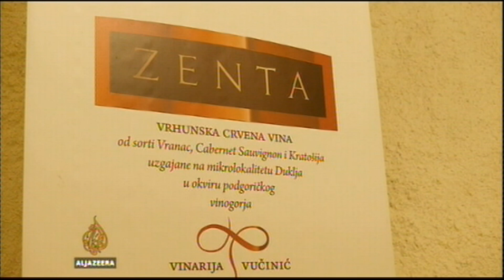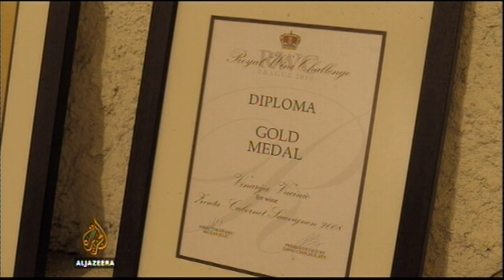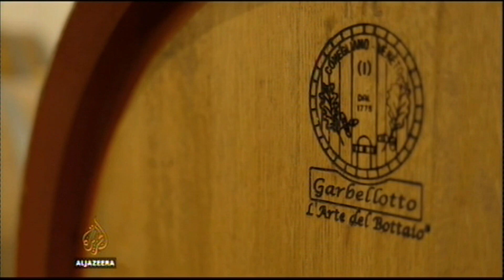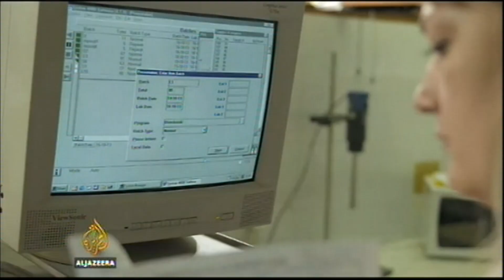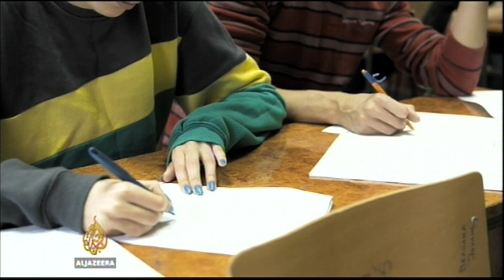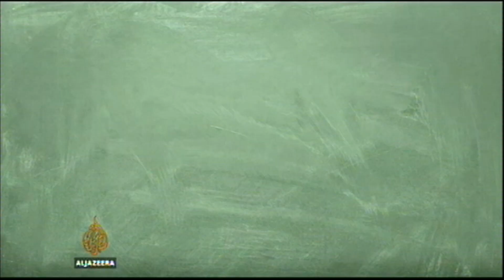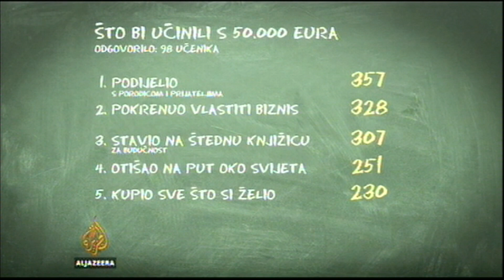Aljazeera ALHEMIJA BALKANA Crna Gora 7 dio